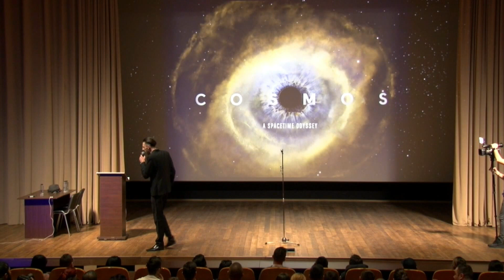Despre BORmașină |1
Spectacolul a avut loc la Sala mare a Consiliului Județean Vâlcea, pe 1 Aprilie 2016.

Apreciez că te-ai uitat.
Dacă ți-a plăcut, dă-l mai departe. Dacă nu ți-a plăcut, aia e.
Poate cu altă ocazie.

Vă pupă fratele vostru, pace vouă! ✌🏻